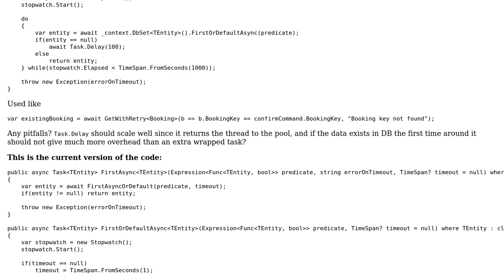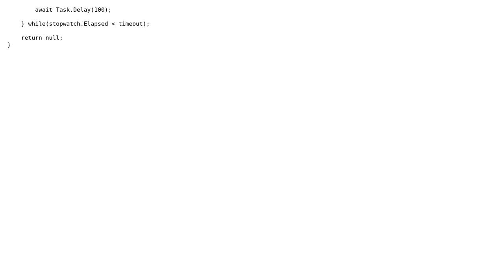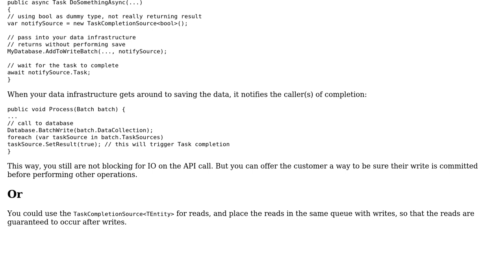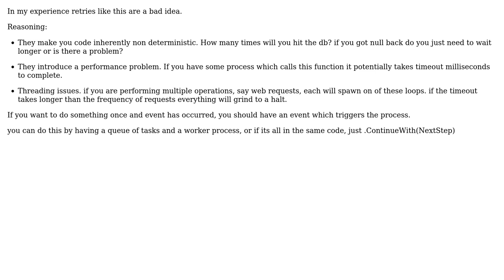Software Engineering: Await state async (2 Solutions!!)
Software Engineering: Await state async

With thanks & praise to God, and with thanks to the many people who have made this project possible! | Content (except music & images) licensed under CC BY-SA | Music | Images & others | With thanks to user Kasey Speakman user Ewan user Anders and the Stack Exchange Network Trademarks are property of their respective owners. You are responsible for your own actions.